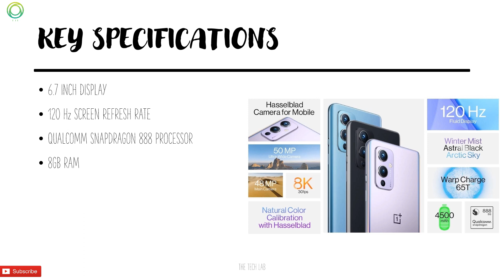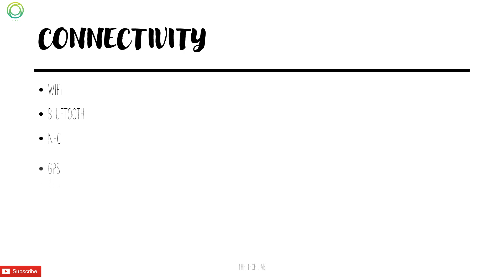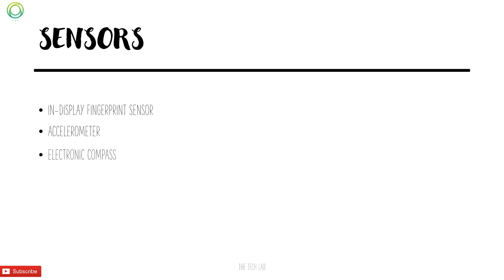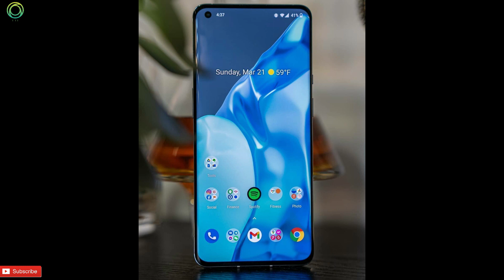ONEPLUS 9 PRO 5G | SPECIFICATIONS , PRICE , PROS AND CONS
HI GUYS IN THIS VIDEO THERE ARE SPECIFICATIONS PRICE PROS AND CONS OF ONEPLUS 9 PRO PHONE

YOU WILL GET EACH AND EVERY INFORMATION REGARDING THIS PHONE IN THIS VIDE0

IF YOU HAVE ANY DOUBT REGARDING THIS PHONE THEN YOU CAN ASK ME IN COMMENT SECTION